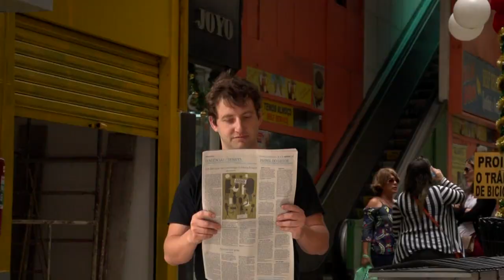PÂNICO TROLLAGENS: LALAU NOEL, O MAU VELHINHO